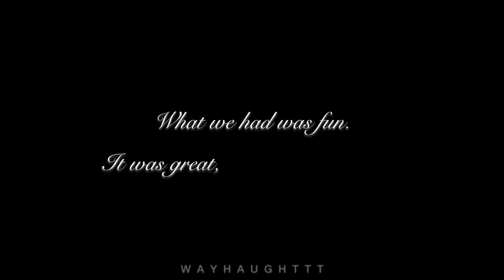waverly + nicole || to build a home (2x10)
"what we had was fun. it was great, but it wasn't real... but you... she really loves you, waverly earp."